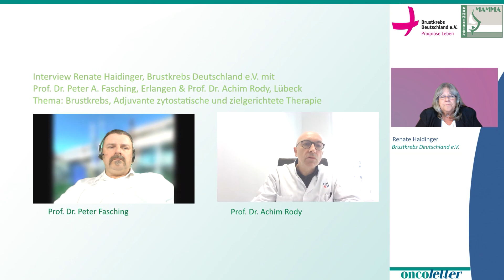Adjuvante zytostatische und zielgerichtete Therapie beim Brustkrebs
Prof. Dr. Peter Fasching, Erlangen & Prof. Dr. Achim Rody, Lübeck: Adjuvante zytostatische und zielgerichtete Therapie